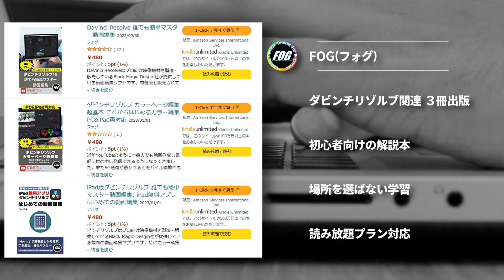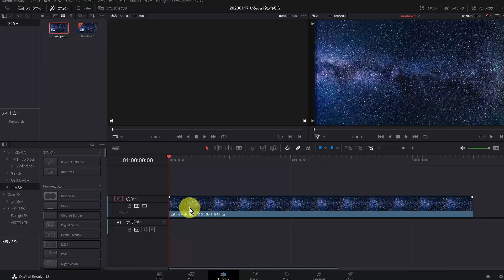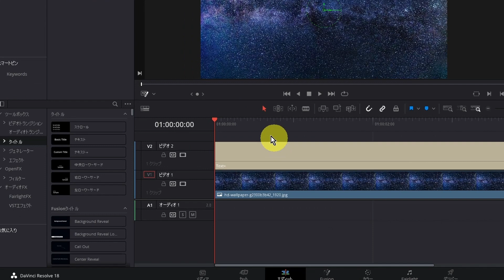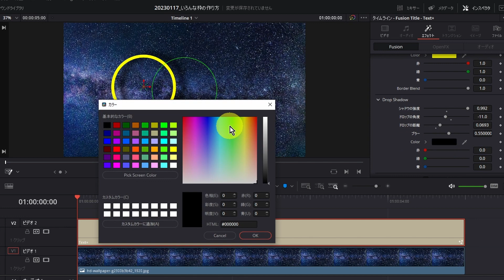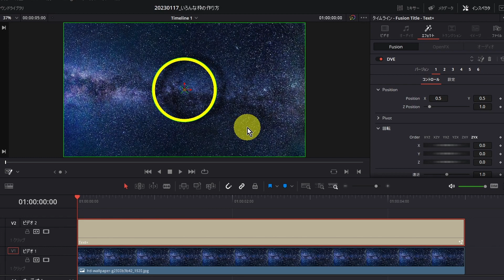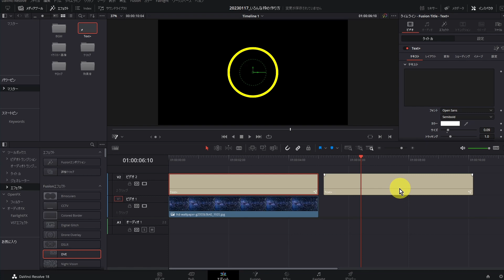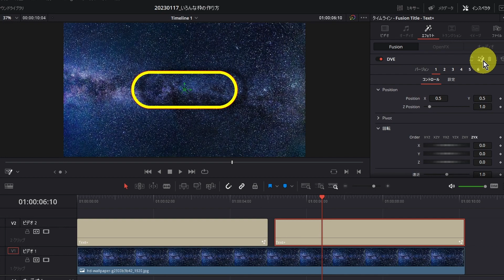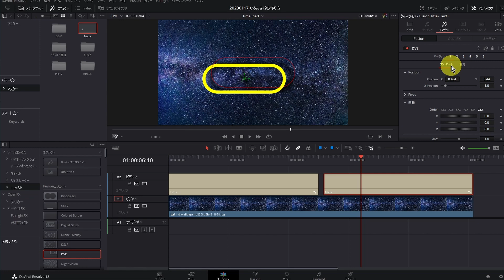超～簡単！再利用可能な「枠」作成テクニック【ダビンチリゾルブ DaVinci Resovle 編集方法紹介】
初心者の方でも安心！枠を作れる方法を紹介。
枠はよく使うエフェクトですので是非ご覧ください。
また動画編集上達していくには目の前にあるツール(エフェクト)だけで組み合わせて作るという、そういったテクニックも重要です。今回の動画はそのテクニックのヒントになると思います。

目次

00:00 - オープニング
00:36 - チャンネル紹介
01:00 - 使用するエフェクトの紹介
01:24 - 下地の準備
01:43 - テキスト＋の配置
02:09 - DVEエフェクト適用
07:37 - 再利用方法
09:12 - 枠の線幅変更

関連サイト紹介

【電子書籍購入はこちら(Kindle)】
ゆっくりマイペースに学習したい人におススメ
DaVinci Resolve 誰でも簡単マスター動画編集

【noteサイト】
YouTubeチャンネル以上に役立つ情報満載

アップデートやセール情報などつぶやいています

ハリウッドなどの映画業界のプロも使うカラグレ・動画編集ソフト ダビンチリゾルブ
のチュートリアル動画を主に動画編集初心者に向けて配信！

無償版でも超高機能（有償版の95%以上の機能が使える）、透かしもなく商用利用可能

今、一番勢いのある動画編集ソフト！

本チャンネルで使い方をダビンチリゾルブ１８認定トレーナーである私、フォグがばっちり伝授します

★iMovie、Adobe premere pro、Filmore(フィモーラ)、Power Director
といった動画編集ソフトで機能面やコスト面に不満を感じている方はダビンチリゾルブがおススメ

YouTube動画は余裕で編集こなせる！
カラコレやカラグレの機能が秀逸で特にVLOG系・映像系の動画編集に強い！

是非、使い方をマスターしましょう！

再生リスト

有償版やデバイス、プラグインをお得に購入

【DaVinci Resolve Studioライセンス】
2台同時インストールして利用可能！

【Speed Editor】
時短するなら必須デバイス！
DaVinci Resolve Studioライセンスも同梱お得

【おすすめプラグイン販売サイト】
motion VFX
動画のクオリティーが劇的にアップ！
私も使ってておすすめ！ケチって導入しない方がもったいない

【おすすめクラウドストレージ】
 Dropbox
2TBもの容量(3年)が格安！macbookの容量不足を解消できる！
私も使ってておすすめ！下記の記事を参考にしてください